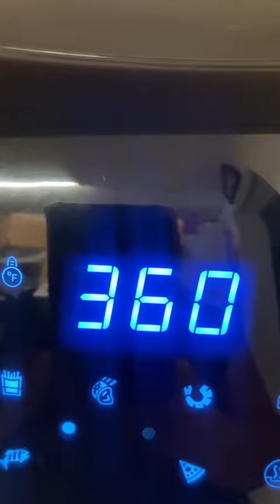4 de noviembre de 2023